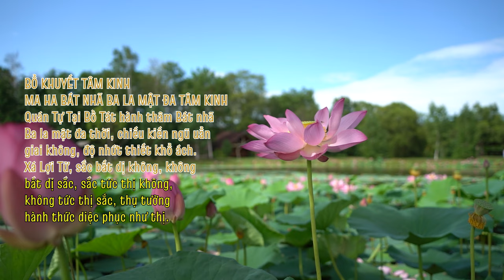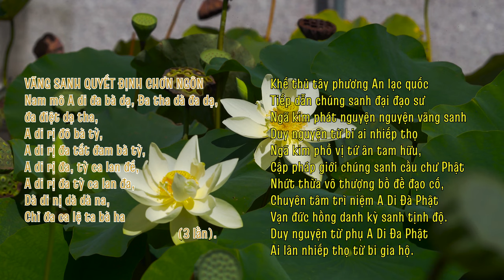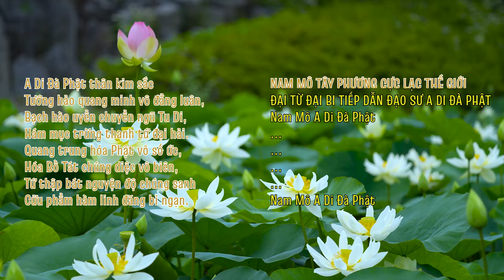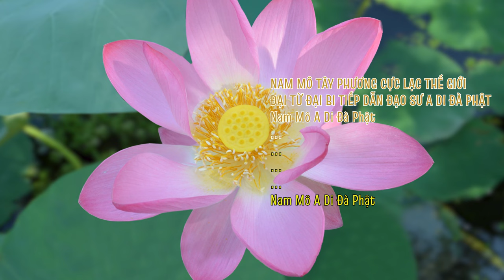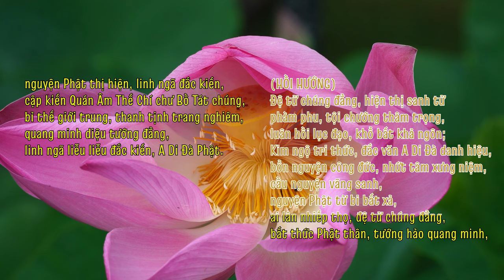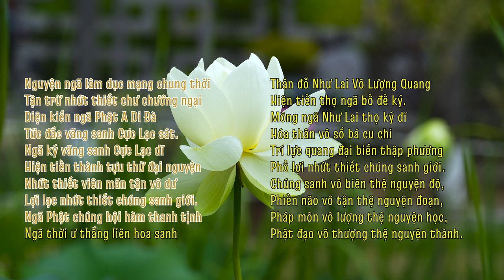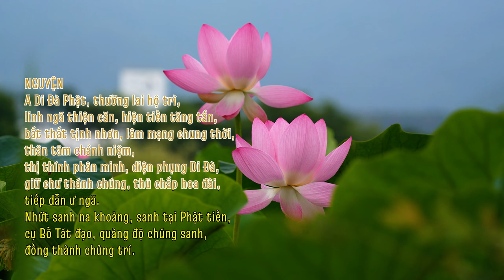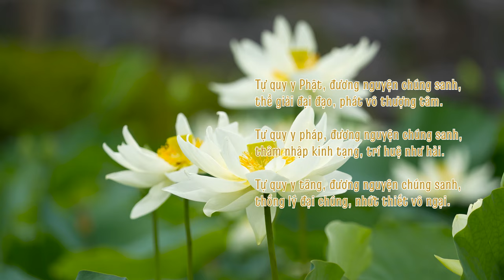NGHI THỨC & HỒI HƯỚNG - TỤNG KINH PHÁP HOA